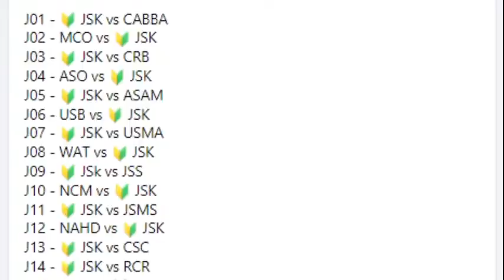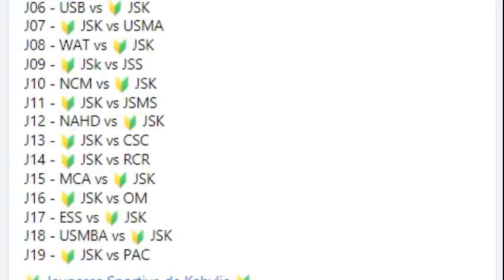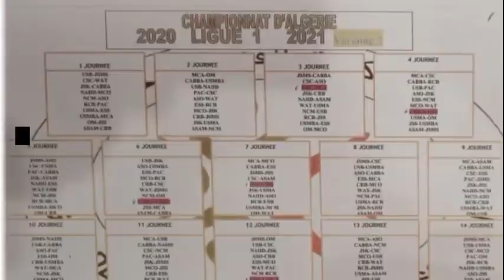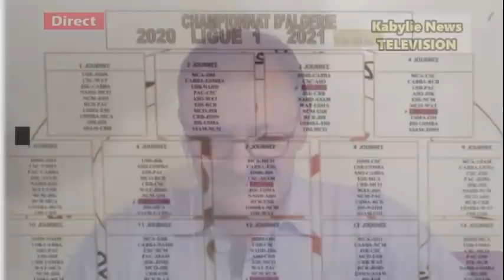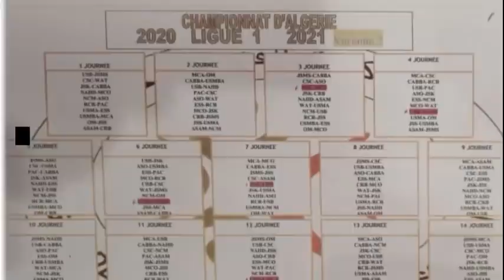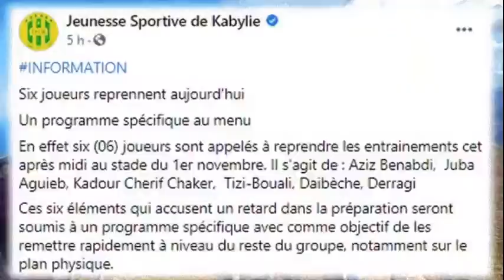Micro ouvert - Calendrier ligue 1: la JSK termine à l'extérieur, Hannachi honoré par la LFP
Une association des amis de la JSK est née à Saint Denis en France

Tizi-ouzou, 19 octobre 2020 - L'association des amis de la JSK, projetée depuis le mois de juillet, est née à Saint Denis dans la capitale française Paris. Réunis dimanche 18 octobre au café restaurant les deux frères, ses membres ont choisi pour diriger l'association Mr Madjid ait Messaoud (président), Mr Bara djaffar, vice-président, Mr taharont Brahim, secrétaire et Mr bouda Rachid, trésorier.

La JSK participera à un tournoi les 5 et 7 novembre avec le MCA, le NAHD et le PAC

Tizi-ouzou, 19 octobre 2020 - Un tournoi regroupera la JSK, le MCA, le NAHD et le PAC les 5 et 7 novembre prochain, a annoncé le club kabyle sur sa page faceboob sans préciser le lieu ni la qualité des organisateurs.

  Ce tournoi, se tiendra dans "le cadre de la préparation de la nouvelle saison'' et sera organisé suivant "le système coupe avec au programme une demi-finale et une finale'', a précisé la même source.

Pensée au regretté SI MOhamed Daoudi

J'ai toujours le coeur lourd de tristesse un peu plus d'une semaine après le décès de mon cher beau père M.Mohamed Daoudi, un brave et attachant grand monsieur, originaire d'Akbou_ (Ath Boudaoud)  ATH IRHAM rebbi. Je prie tous mes amis d'avoir une pieuse pensée pour lui. A Dieu nous appartenons, à Lui nous retournons.

La JSK en matchs amicaux le 21 contre BISKRA et le 24 contre PARADOU

Tizi-ouzou, 19 octobre 2020 - La JSK a annoncé sur sa page facebook qu'elle jouerait en matchs amicaux le 21 octobre contre l'US BISKRA et le 24 du même moiss contre le PARADOU AC.

   Pour le premier match, il se déroulera au stade de Dar El beida et le second au stade de hydra à 16H00. Le club kabyle (La suite)

La CD de la LFP confirme la sanction contre le président de la JSK

Tizi-ouzou, 19 octobre 2020 - La sanction infligée à Mellal Cherif. le président de la JSK par la commission de discipline de la Ligue de footbal professionnel (LFP) a été confirmée par la commission de recours.

   Le club kabyle, qui en a fait l'annonce dimanche, s'est déclaré surpris par cette décision et promet d'introduire un recours devant le TAS Algerien qui ''sera saisi dans les délais afin de faire-valoir nos droits.'', indique l'annonce du club sur sa page facebook. Cherif Mellal est condamné à deux ans de supsension de toute activité officielle alors que le club a écopé d'une amende d'un million de dinars.(Plus d'infos sur la JSK)